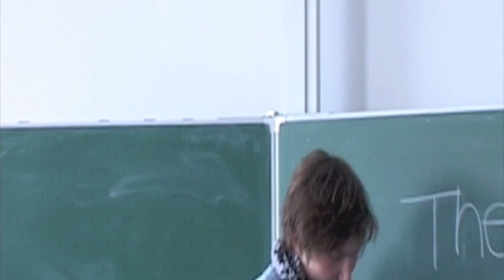SchwuPS-Trailer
SchwuPS - Schwabens unabhängiges Parlament von und für SchülerInnen...
Das ist DEIN schwabenweiter SchülerInnen-Kongress mit jeder Menge Workshops, Diskussionen und 150 anderen Jugendlichen!